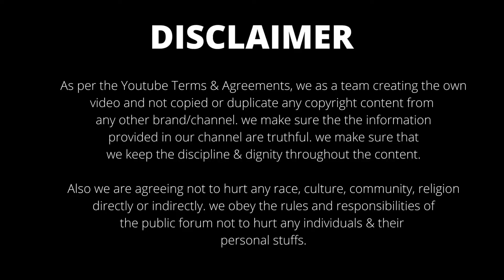Kumar Dharmasena | Extra Bouce | Wickets Missing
Extra Bounce - Episode 1 - Kumar Dharmasena - Best Bowler or Umpire ?.
Hope you all enjoy watching our channel's program.
Note: We Originally took videos on our own and publish the legal content.
wickets missing
kumar dharmasena
kumar dharmasena tamil